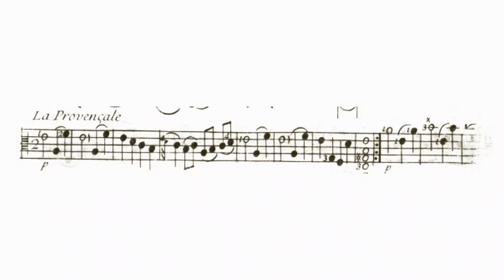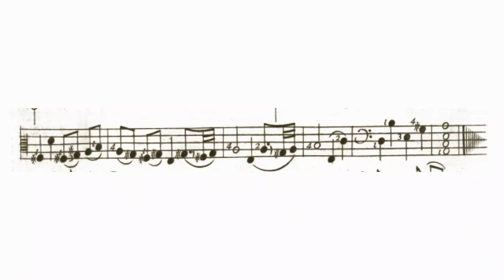La Provençale - Louis de Caix d'Hervelois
ernst stolz